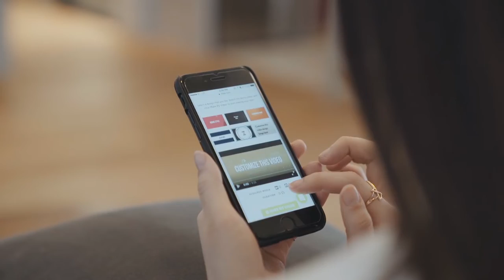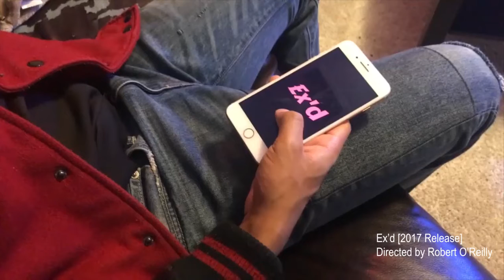Ex'D - Campaign Video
Boy Meets Girl. Boy Loses Girl. Because Girl Looked Boy Up.

We are making a short film titled 'Ex'D' - A Romantic Comedy about Love in the Digitial Age.

Ex'D is about a guy named Walter, who, after a successful first date, thinks he has found “the one” in Vanessa. That is until she looks him up on an app called ‘Ex’D’. There, his exes have left scathing reviews about him, prompting Vanessa to be scared away. Can Walter make things right with his past before it continues to ruin his future?